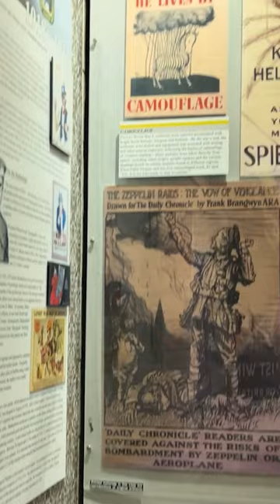LTG(R) Ken Tovo Explains What Makes The Green Berets Different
Different tools for different missions. That is what US Army Special Operations Command employs. Fran Racioppi heads back to the home of the Green Berets, Fort Bragg, NC, to sit down with LTG(R) Ken Tovo, former Commanding General of US Army Special Operations Command and Chairman of Green Beret Foundation, to break down the difference between Green Berets, Rangers, SEALs, Psyops and Civil Affairs; and they don’t forget about the Night Stalkers!